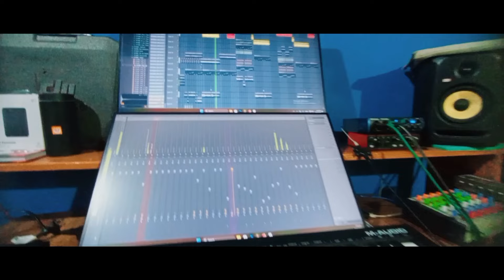Runu Jhunu New Bhajan Christmas Video Song Full HD....2024 /2025...By--Ujjal Praja & Smorni Praja..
//**Runu Jhunu New Christmas Bhajan Video Song--2024/2025 **

Singer- Smorni Praja & Ujjal Praja.

Lyrics Tune & song collection--Sk Horo (Santok.)

Thumbnail --Ujjal Praja.

Mix-Mastering--Ujjal Praja.

Camera & Video Editing Ujjal Praja.

I wish To All Of You In Advance

    (HAPPY CHRISTMAS 🎄)

                     (SPECIAL THANKS)

Ujjal Praja,Smorni Praja,Phulmani Horo,Subani Aind.

christmas song
christmas dance
christmas songs telugu
christmas hla
christmas songs tamil
christmas garo song
christmas dance songs tamil
christmas hla mizo
christmas tree
christmas song pnar

runu jhunu dharti par baje paijaniya
ankush raja
runu jhunu
runu panda singer
runu jhunu tora padara paunji
runu jhunu subhe aji
runu jhunu payal baje
runu jhunu chudi kahe tora lo priya status
runu panda jatra song
runu zunu tya pakhara
runu mantri pala

permitted by copyright status that might otherwise be